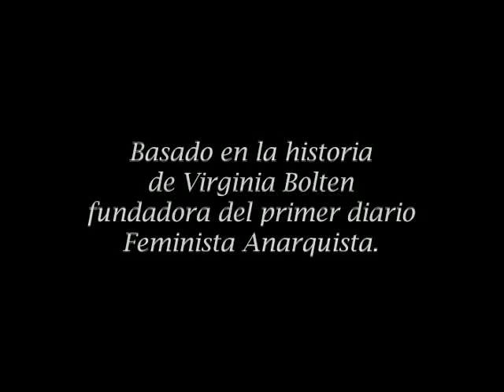NI DIOS, NI PATRON, NI MARIDO - TRAILER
Cuando la policía rosarina amenaza de muerte a Virginia Bolten como represalia a su prédica anarquista, ésta se traslada a Buenos Aires. Una vez allí, busca refugio en la casa de Rogelio, un  hombre de espíritu generoso y solidario que fue amigo de su padre.  Virginia pronto establece contacto con Matilde, una mujer también anarquista que lleva a cabo su militancia en una fábrica de hilados, propiedad de Genaro Volpone.
Este encuentro se produce cuando en la hilandería estalla un conflicto por el despido de una de las obreras.  Es esa ocasión, la presencia de Virginia es decisiva para llevar adelante la protesta. Aunque la medida de fuerza no alcanza sus objetivos, como consecuencia de la misma se constituye un grupo que, junto a Virginia, intentará hacer realidad un viejo proyecto de ésta: la edición de un periódico anarquista en el que la voz de la mujer resuene con una firmeza y contundencia inédita para la época.
Después de salvar distintos reveses, el periódico La Voz de la Mujer gana la calle, convirtiéndose en el primero en Latinoamérica que englobó las ideas comunistas-anarquistas y feministas.
La fortaleza de la personalidad de Bolten trascendió los límites de la ciudad: ella encabezó la primera conmemoración y marcha por el 1º de Mayo, en 1890.

Una producción de San Luis Cine, Cinema Uno y Luna Films
en coproducción con  y Aleph Media S.A., FELEI Cooperativa Ltda. y  Fundación C&M

con apoyo del INCAA, ICAA y GENERALITAT DE CATALUNYA

Dirigida por LAURA MAÑÁ
Guión: GRACIELA MAGLIE y ESTHER GORIS
Director de producción: FACUNDO RÁMILO
Fotografía: OSCAR PÉREZ
Sonido: JORGE STAVROPULOS
Música original: MAURO LÁZZARO
Edición: FRANK GUTIÉRREZ
Vestuario: GRACIELA GALÁN
Productor ejecutivo: ALEJANDRA BRANDAN (ARG)
 MARÍA JOSÉ POBLADOR (ESP)
Producción General: FERNANDO SOKOLOWICZ -- MARÍA JOSÉ POBLADOR -- CLAUDIO CORBELLI

Elenco: Maria Alche, Alejandra Darin, Ulises Dumont, Daniel Fanego, Ana Fernandez, Agatha Fresco, Joaquin Furriel, Esther Goris, Jorge Marrale, Laura Novoa, Eugenia Tobal.